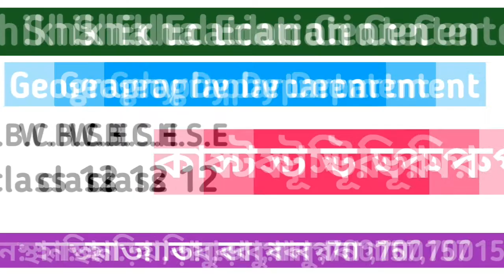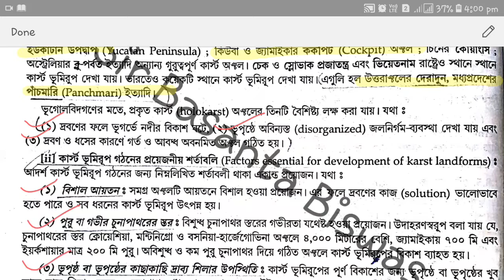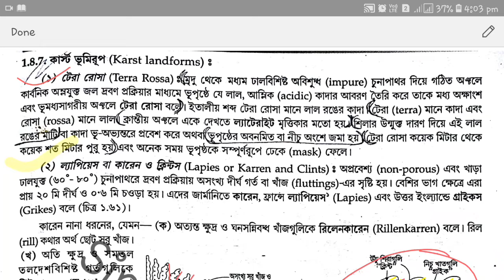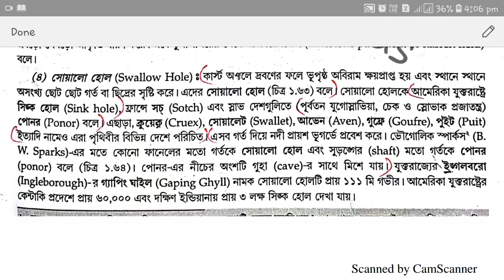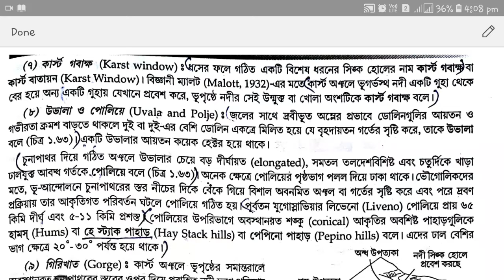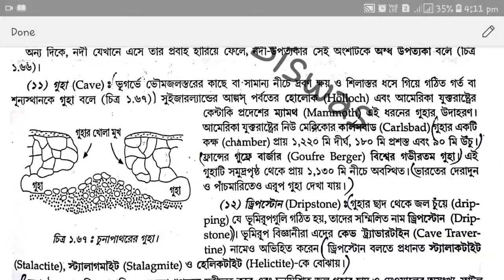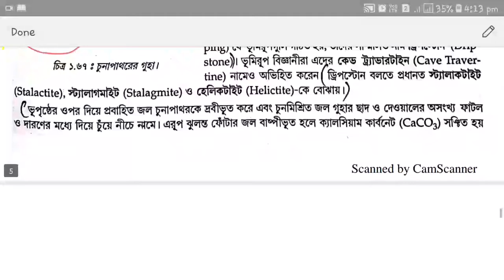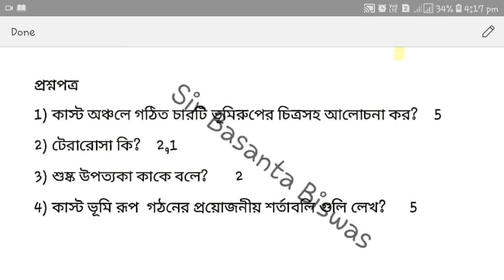class 12 geography chapter: 1.2, কাস্ট ভূমিরূপ,উচ্চ মাধ্যমিক ভূগোল দ্বাদশ শ্রেণী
দ্বাদশ শ্রেণীর ভূগোল online video class.

✒📝For Admission ÷

ClassNotes + Mock Test - এর জন্য ভর্তি  হও আমার কোচিং সেন্টারে।

কোচিং সেন্টার :
       shiksha Education Center
       বাগুইআটি + হাতিয়াড়া, বাবুরবাগান ,
       কোলকাতা -700157।

ভর্তির জন্য যোগাযোগ কর : 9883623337,
Class Teacher : Sir Basanta Biswas